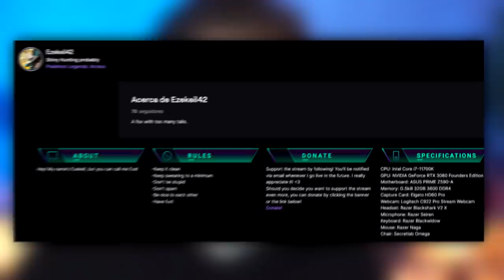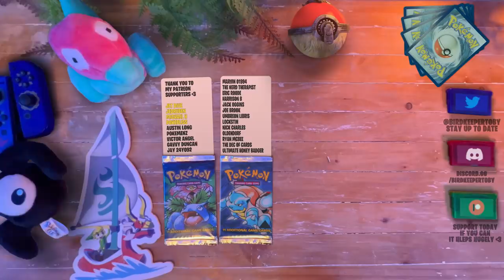The Secret Behind New Legends Arceus Daybreak! - Update DLC?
Along with Pokemon Scarlet and violet gen 9 reveal we also got the new Non DLC update for Pokemon Legends arceus knonw as Daybreak! Where we learn about suspicious new pokemon outbreaks across hisui. Here is my theory.

Or The vidoe on Volo being a time traveller: Volo Also Time Traveled In Pokemon Legends Arceus - Pokemon Theory

0:00 Intro To new Legends Arceus DLC
0:21Gen 9 Pokemon Scarlet And violet Reveal Reaction New Starters
1:00: Daybreak update
3:18 All new Daybreak Requests Legends Arceus
 4:27 Digging For Tommorow
6:27 Pokemon Brilliant Dimaond and shining pearl BDSP
8:37 Commander Kamado is NOT from Galar Volo is a time traveller

Thank You To The Patreons Of March
Ultimate HoneyBadger
Imzadi
Dakota Proctor
Eliott Rogers
Oldendorf
Joe Brook
Jedruben
Lucas Gates
Joey Tomacchio
Master Xierro
Deena Mynors
Eric Roode
Harrison Brindle
chronicDreamer
Joe Dubya
tommo
PokeBliss
Michael Hornschuch
Lorenzo J. Yañez Jr.
Ben Pickett
Austin Long
PurpleDragonair
PokéMenz
Conor Pope
Purple Pippi
Bug Catcher Jay
mike winters
Dakota -Boo Crimson
Nathan Arcienega
chris muir
Gothimo
Jack Hoggins
Braydon Smith
Barelli
Roco
Gavvy Duncan
Kevin Singam
Nick Charles
Ryan McBee
Lockstin of Gnoggin
Amy R.
MayaFrost
uhdajorge
wilgrim
SlashingManticore
Daniel Statum
Ryan Howell
David Waddell
Carlton Harrison
smolowo
Florence Millar
Toni Spatz
Marvin01994
Austin
Guillaume Homier
Jordie Bosworth
Sam DeLeon
Yoni Sobin - The Nerd Therapist
Steven Reichman
George White
Ian Ridley
Alister
N3rdForYou
Tom McKee
Citrinelle
Michael Stipp
Joseph Lowton
Andrew Sember
Matt Squared
Code_Lemia
Bulba Paul
christie ward
Gearsofgizmo
Ed Jepson
Ylva Gløersen
Nicolas Endris
JD Gottlich
Ravi Chirravuri
Murray M. Moss (they,them)
Matthew Lawrenson
L. Ann Ahlstrom Dickson
Bonnie Fiddis
ManInACan
Rees Newton-Sealey
Héctor Rodríguez
Mikayla Patty
Daelyn Knyght
Josh Altman
ThatWeebyGamer
Galen "Lea" Skibyak
Toxicsnivy

Or Alternatively given to me through permission from TrueGreen 7 I do not have specific track names but at an artists request I will happily include them in the descriptions, apologies for not having them ready and keep up the incredible work artists